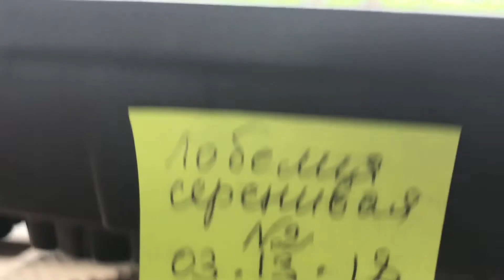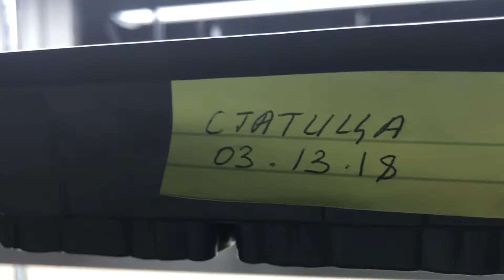Лобелия, петуния,станица и о лампах 🌱🌱🌱